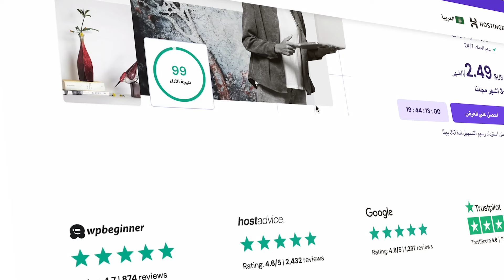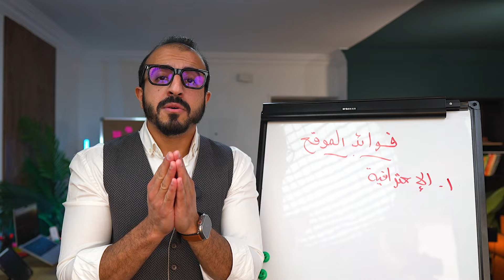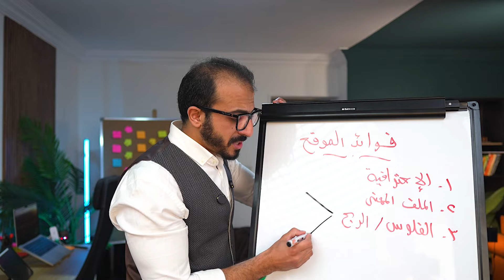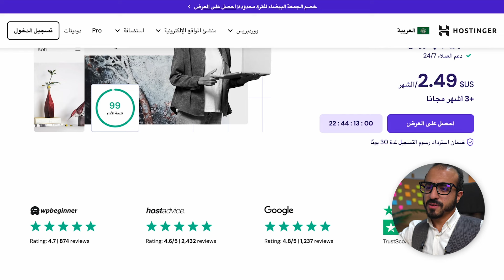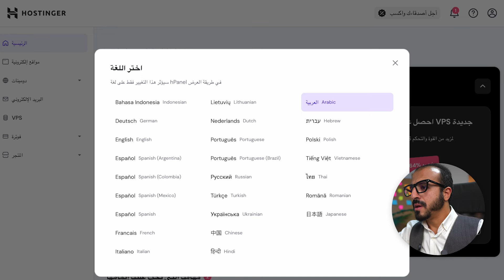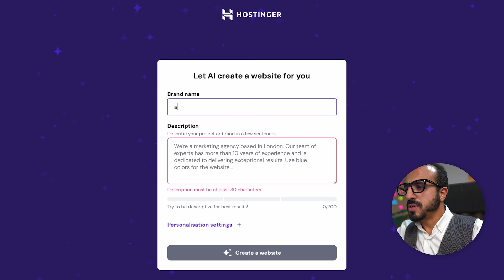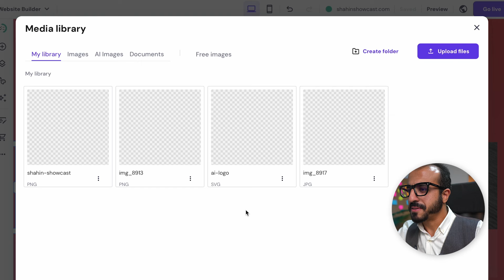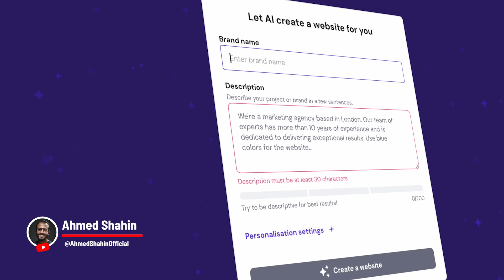خطوة هتغير رحلتك المهنية 🚀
💸 تحديات بناء موقع الكترونى تنتهى الان مع هذا الفيديو والكورس المبسط بدون برمجة أو تصميم لتنشئ موقعك فى دقائق خطوة بخطوة من خلال هذا الرابط 👈🏻
كود الخصم : "AhmedShahin"

00:00 مقدمة
02:16 ليه تنشئ موقع ؟
06:50 إزاي تنشئ موقع؟
14:12 النهاية